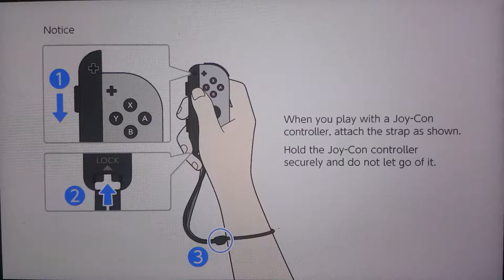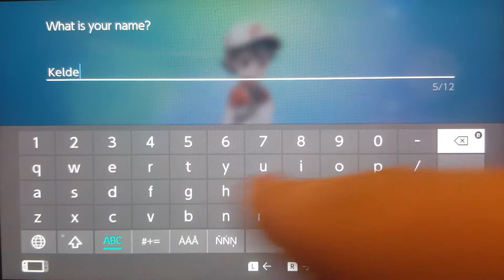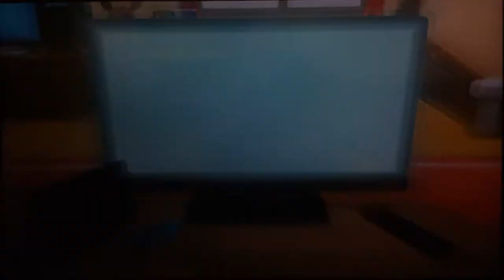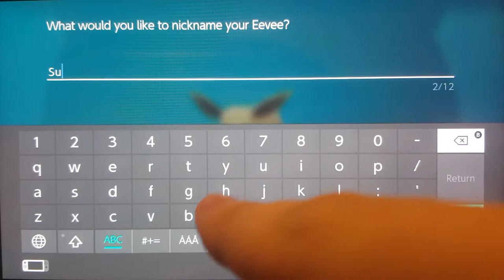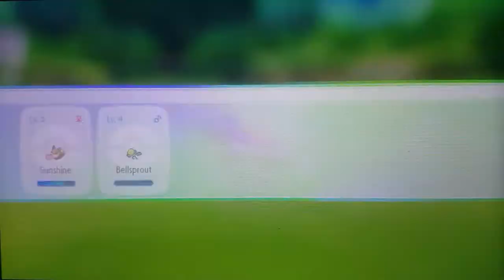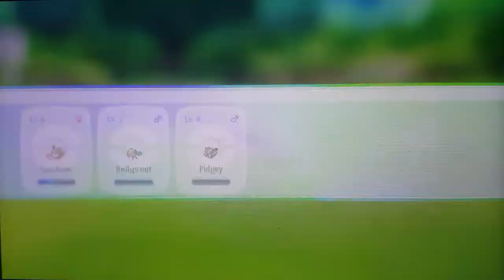Starting our Pokemon Adventure Ep.1 (Pokemon Lets Go Eevee)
- Today I set off on my pokemon adventure on a new save file on Pokemon Lets Go Eevee.